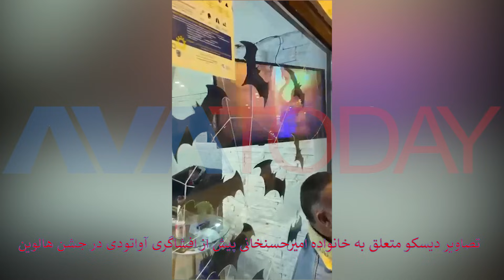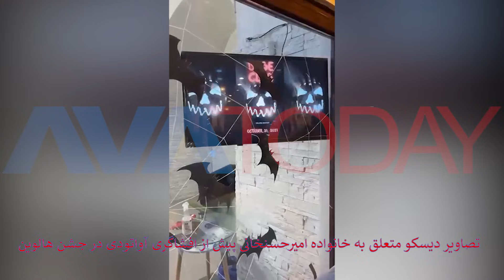پول مردم ایران صرف تاسیس دیسکو و قمارخانه می‌شود